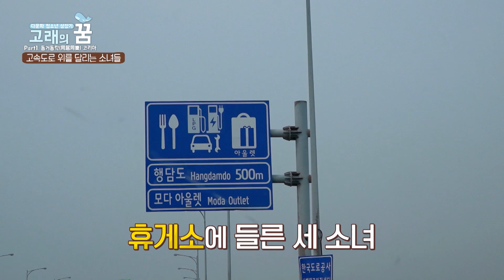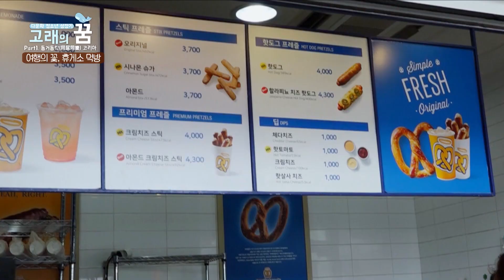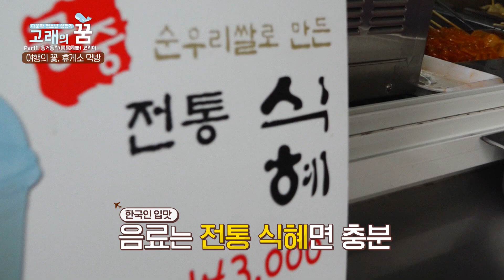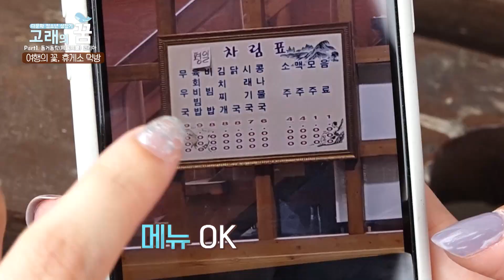다문화청소년성장기 고래의꿈-명랑쾌활한 소녀들의 여행이야기-3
룰루랄라~신나는 여행길
과연 세사람이 가는길에 무슨일이 벌어질까요?